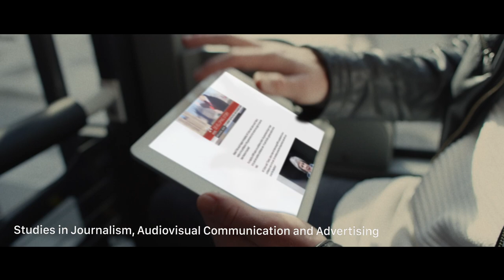Maybe no-one knows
A different experience for your university years. A place where great things happen everyday. An international experience surrounded by 7000 students from over 75 different countries.